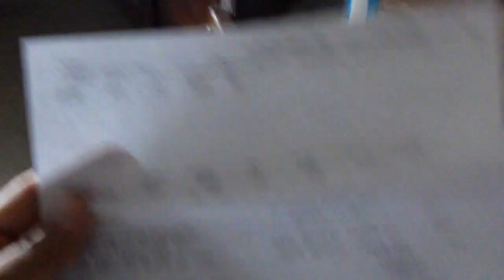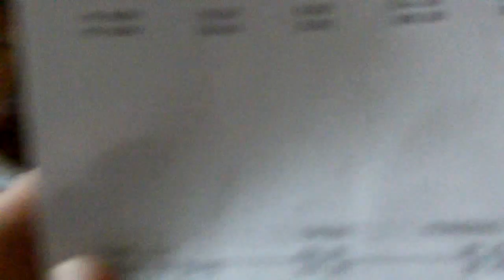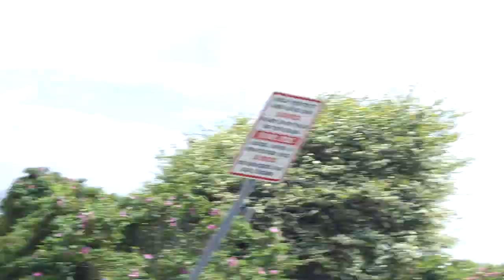WEDDING AND BED BUGS - 06/18/11 - 291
12 minutes. WOW that is a lot :D